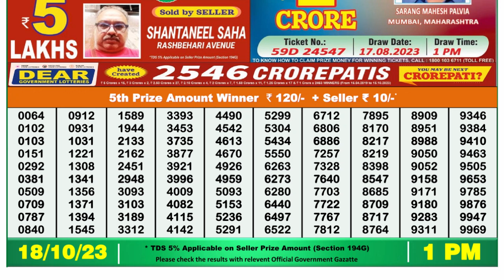Dear Lottery Sambad 1pm today 18.10.23 Nagaland State Lottery Result